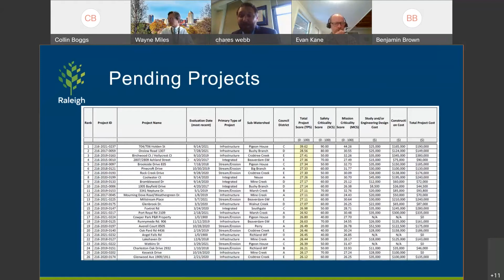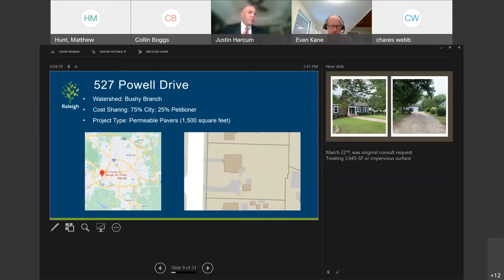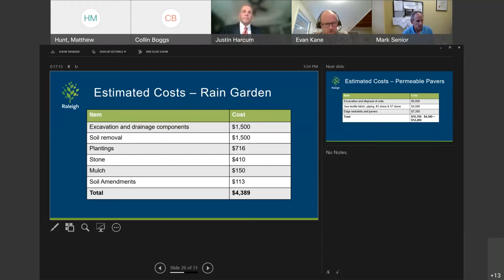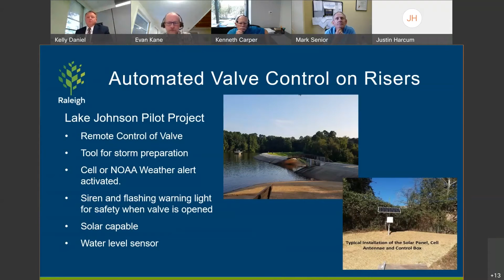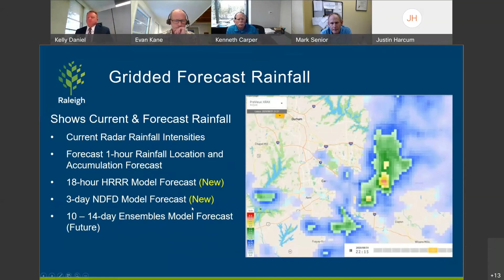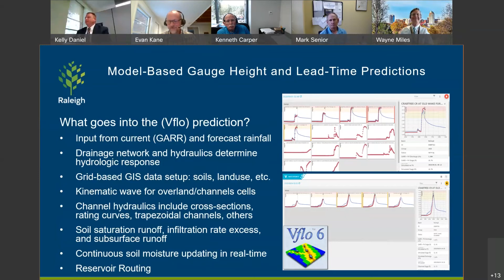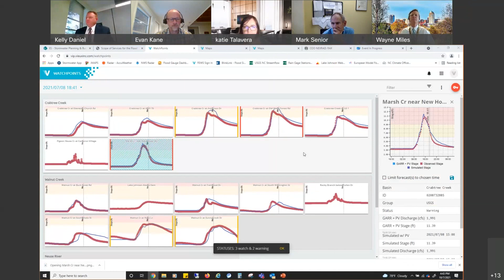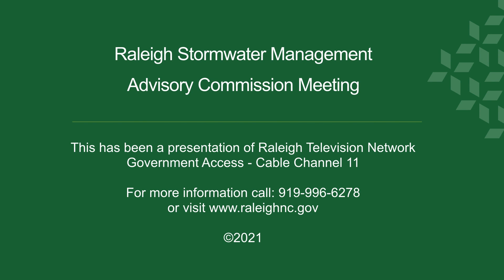Raleigh Stormwater Management Advisory Commission - October 7, 2021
The Raleigh Stormwater Management Advisory Commission met October 7, 2021.